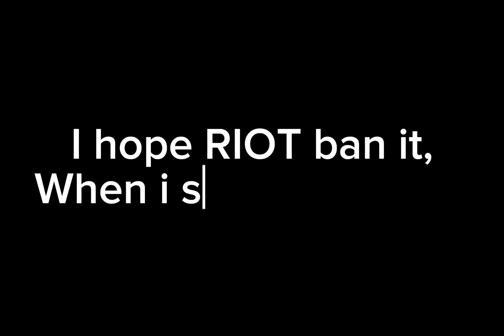Map Hacker in Season 13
I hope riot ban this player